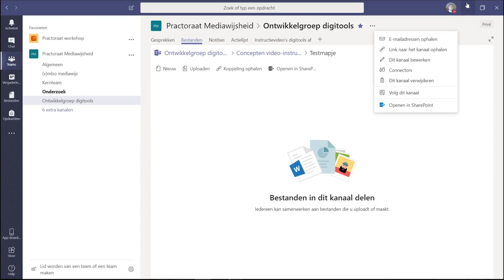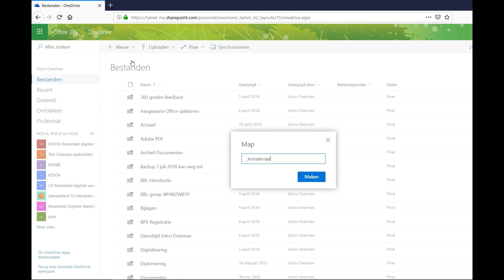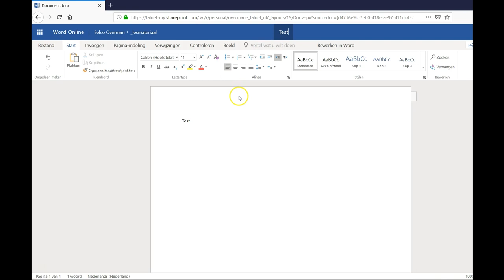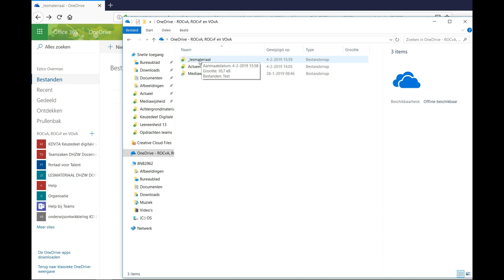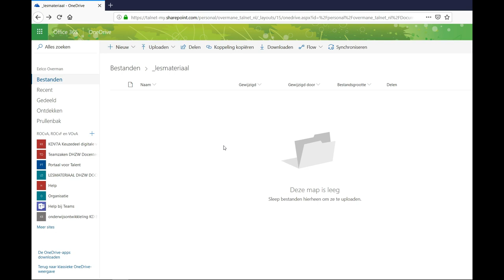Microsoft tutorials 💡 | Onedrive | Bestanden synchroniseren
🎥 Na het kijken van deze video weet je:
• hoe je bestanden kunt synchroniseren tussen je laptop, OneDrive en Sharepoint;
• hoe je op je laptop bij het bestand komt wat je in OneDrive hebt gemaakt.

Handig zodat je altijd de meest actuele versie op meerdere plaatsen bewaart (als je bijvoorbeeld je eigen laptop niet bij je hebt kun je dan toch bij het bestand).

► 0:00 | Introductie
► 0:32 | Waarom synchroniseren?
► 1:28 | Map aanmaken
► 2:03 | Map synchroniseren
► 3:06 | One drive op je computer